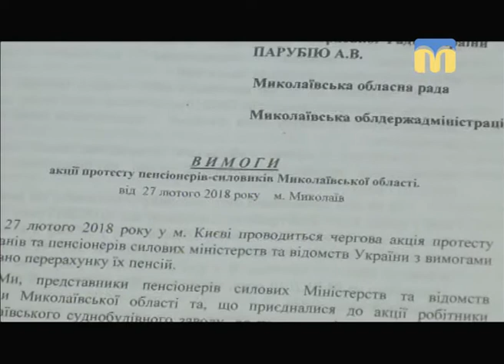Телевізійні новини Миколаївщини - 17:00 — (27.02.2018)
Інформаційна картина дня (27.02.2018) поглядом кореспондентів телеканалу “Миколаїв” (випуск новин — 17:00):
- Миколаїв зустрів олімпійського чемпіона;
- негода на Миколаївщині;
- протест проти внесення змін до порядку нарахування пенсій;
- засідання апеляційного суду щодо масових заворушень в Одесі 2 травня 2014 року;
- вільні земельні ділянки.